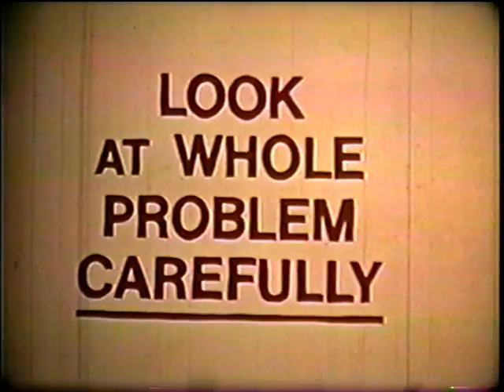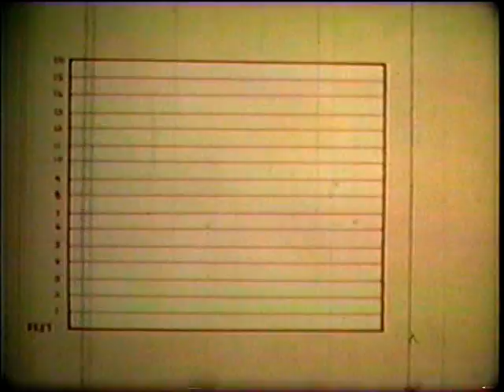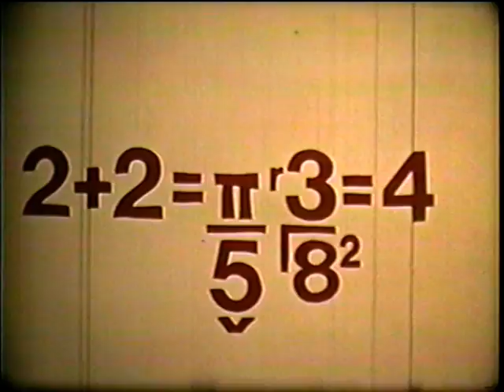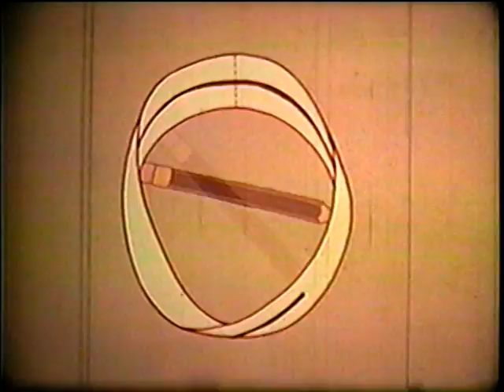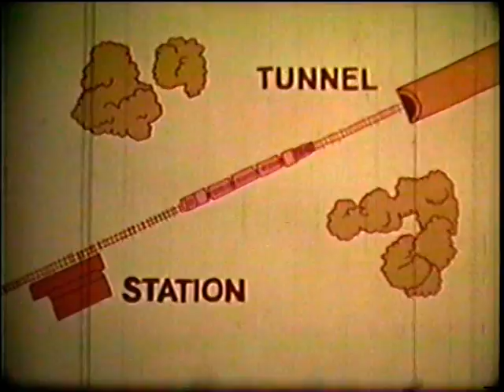Math and Logic Puzzles - Deductive and Inductive Reasoning - Animation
This well made film is about mathematical riddles, brain teaser and logic puzzles with answers given, but one mystery is left for you to figure out.  Where did the dollar go!  Lots of fun with story problems and deductive /  inductive reasoning in math. Flickers at first.